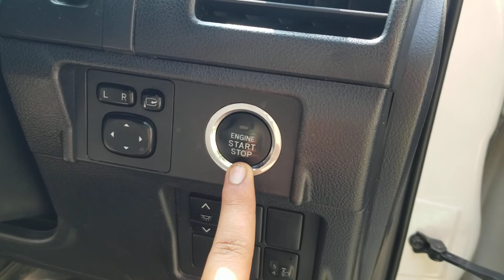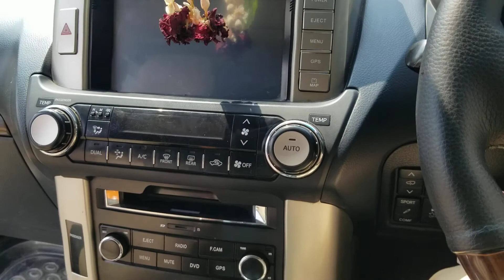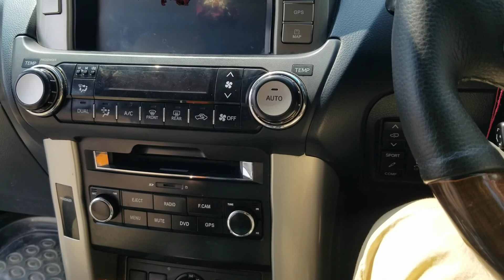Toyota Land Cruiser Prado Total Review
Friends, today we will talk about  Toyota  Land Cruiser is a very good car and will review it today.